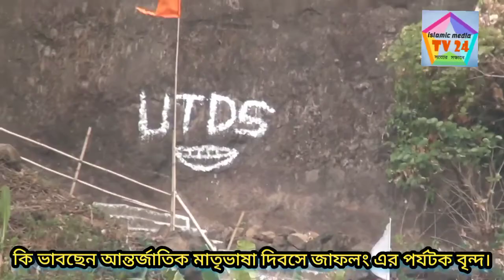রুপের রাণী জাফলং ভ্রমণ ২০২২, Sylhet Jaflong Blog Video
রুপের রাণী জাফলং ভ্রমণ ২০২২, Sylhet Jaflong  Blog Video  ২১ শে ফেব্রুয়ারিতে জাফলং দৃশ্য,